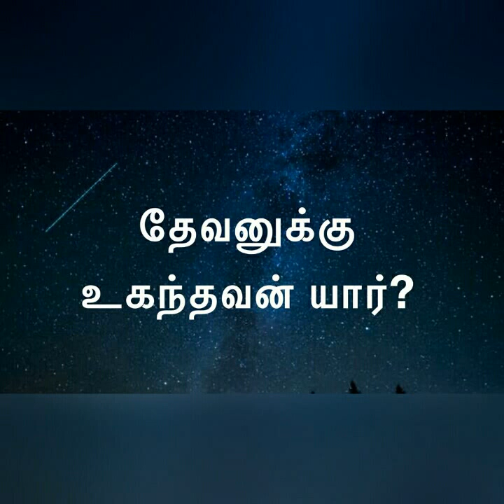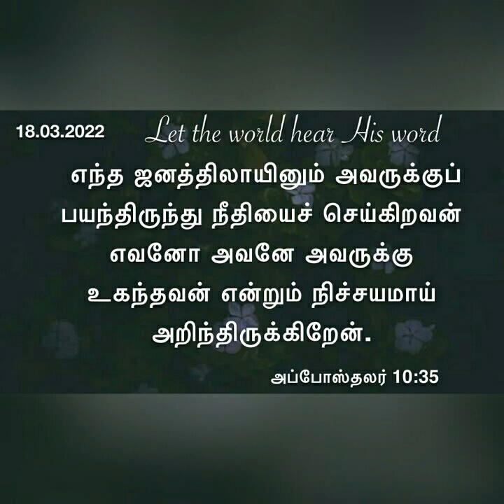தேவனுக்கு உகந்தவன் யார்?daily devotional in Tamil by Hepzibha Edwin l 18.03.2022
Daily devotional in Tamil by Hepzibha Edwin l 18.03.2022